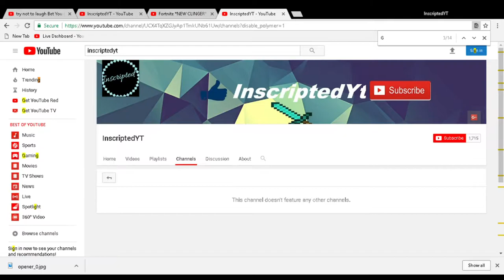Myth & Ninja Reacts To *NEW* BANDOLIER SKIN & STOP AXE!!! - Fortnite Highlights | Funny Moments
Ninja gives his reactions to the new medic jetpack which is coming soon to fornite.